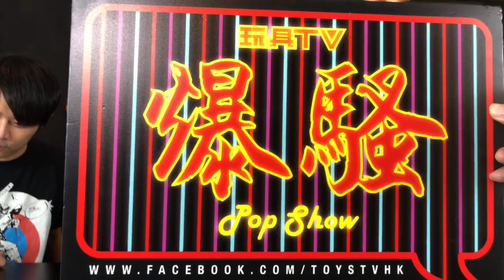TOYSTV S8 E6 P2 [爆玩具] Pucky x Soap Studio x WB "Get Animated" Road Runner & Wile E. Coyote Unbox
Program host: Bryan Lo, 嘉, Wlakermachine, DMS